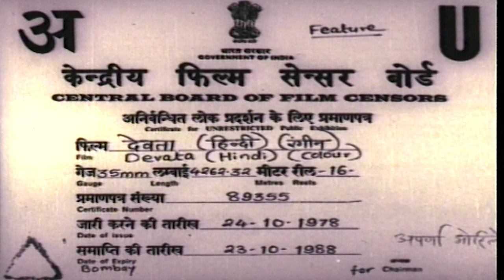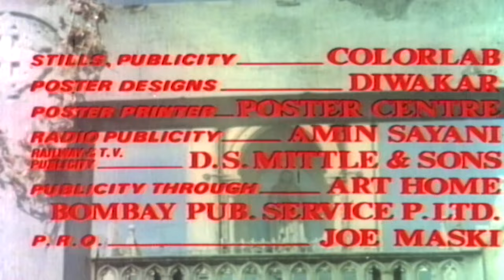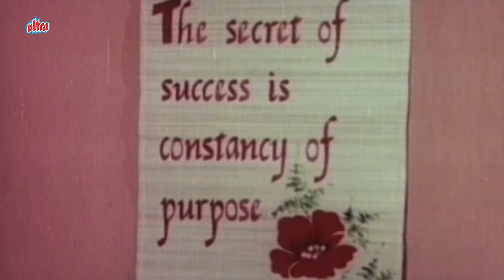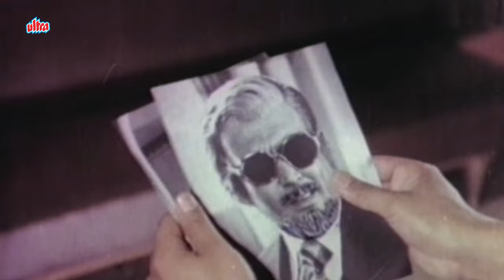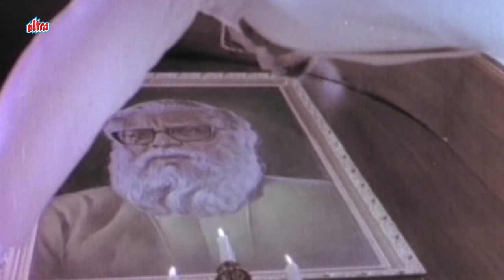Danny Denzongpa, Sanjeev Kumar Hindi Thriller Movie | Devata Hindi Action Full HD Movie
Devata - Sanjeev Kumar, Shabana Azmi, Rakesh Roshan, Sarika, Danny - Full Movie - Dumdaar Villains

The Film Tells The Story Of Young, Angry Orphan Boy Tony, In Three Phases-His Youth, Marriage And Family Life. The Death Of Tonys Wife And Betrayal Of His Daughter By A Playboy Makes Him Kill His Daughters Paramour In A Fit Of Temper. Tony Escapes From Jail And Years Later Returns To The Same Village To Fulfil The Vow Given To Father Fernandes Of Building An Orphanage And School. Always, One Step Ahead Of The Law, He Manages To Give His Daughter-A Happy Married Life-With The Son Of A Police Officer Who Hunts Him Down. Tony Surrenders Himself To The Law.

"दमदार विलेन" आपके पसंदीदा फ़िल्मों के प्रतिष्ठित खलनायकों के सबसे रोमांचक और एक्शन से भरपूर दृश्य प्रस्तुत करता है। बॉलीवुड के सबसे यादगार खलनायकों की दुनिया में डूब जाएं और उनके दमदार प्रदर्शन को फिर से जीएं। चाहे वह क्लासिक हिट्स हों या समकालीन ब्लॉकबस्टर्स, हमारा चैनल आपको खलनायकी पलों का एक संगृहीत चयन प्रदान करता है जिसे आप मिस नहीं करना चाहेंगे।

"Dumdaar Villains" brings you the most thrilling and action-packed scenes from your favorite movies featuring iconic villains. Dive into the world of Bollywood's most memorable antagonists and relive their powerful performances. Whether it's classic hits or contemporary blockbusters, our channel offers a curated selection of villainous moments that you won't want to miss.